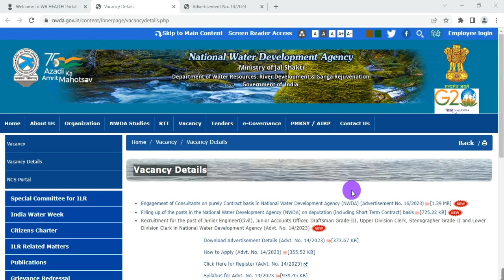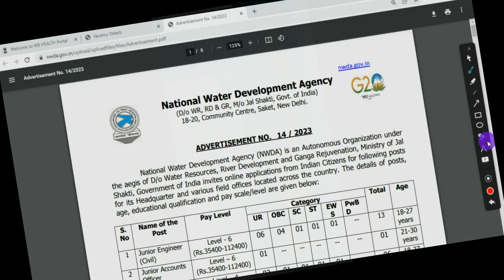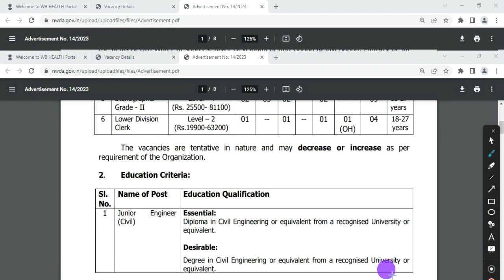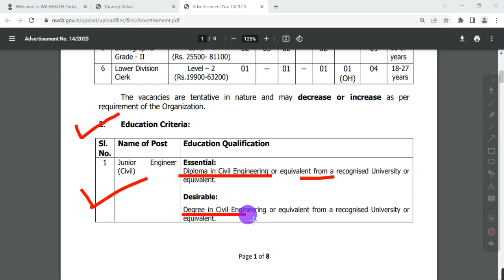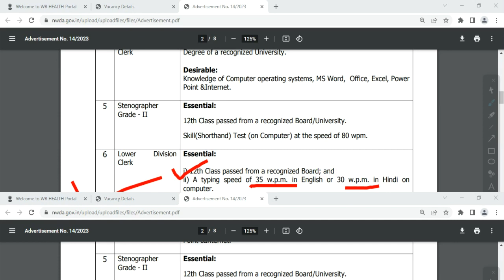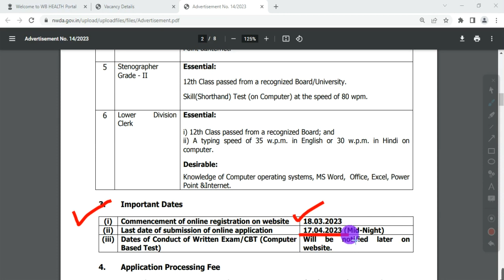Nwda recruitment 2023, nwda vacancy 2023, wb clerkship update, wb group c recruitment, wb job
THIS VIDEO IS ABOUT THE LATEST NOTIFICATION OF NATIONAL WATER DEVELOPMENT AGENCY FOR RECRUITMENT OF VARIOUS POST, KOLKATA  WEST BENGAL
Topic covered:
nwda notification
eligibility criteria
how to apply